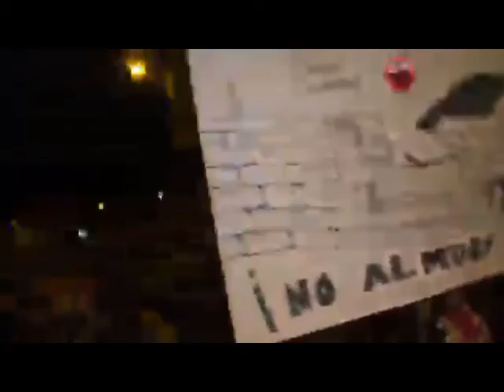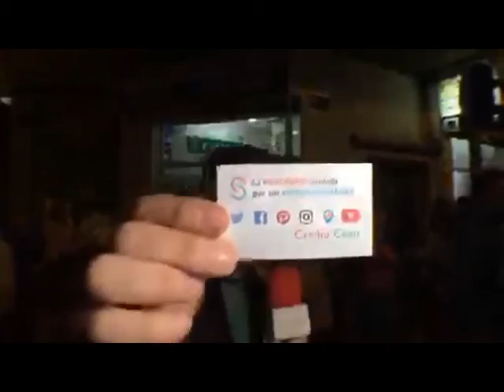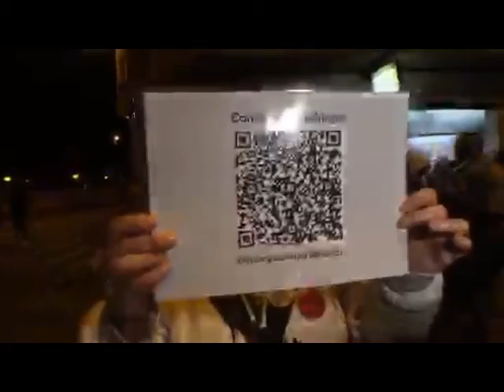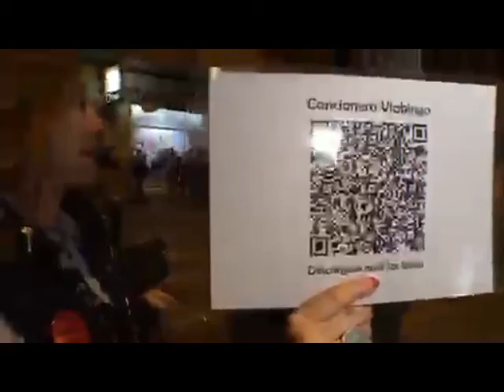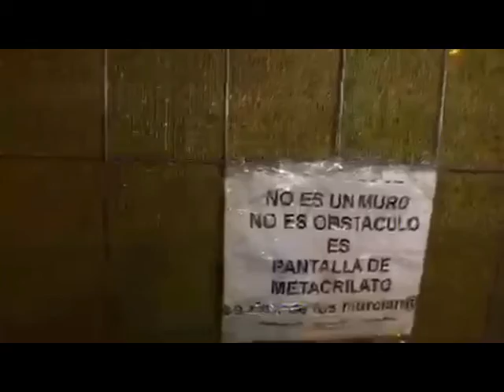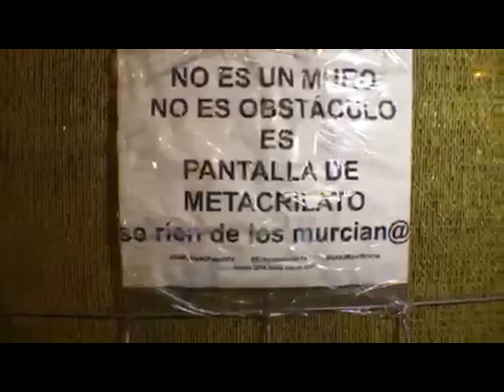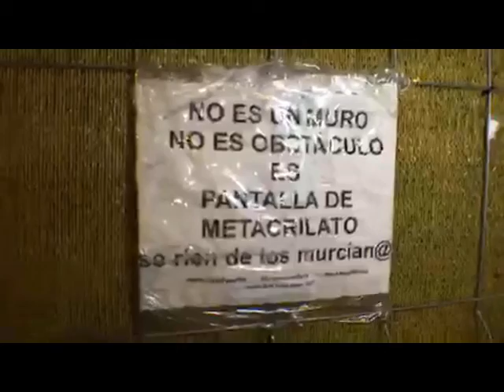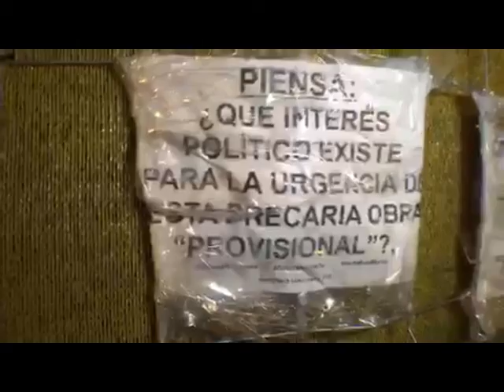¡226º DÍA SEGUIDO de PROTESTAS para lograr MurciaLibreDeMuros.¡COMPARTE! 🔁 ALasVías226👇🏻